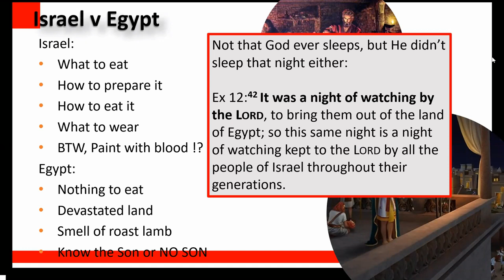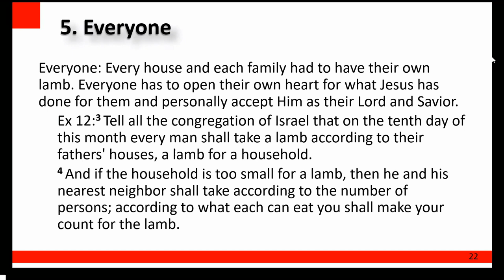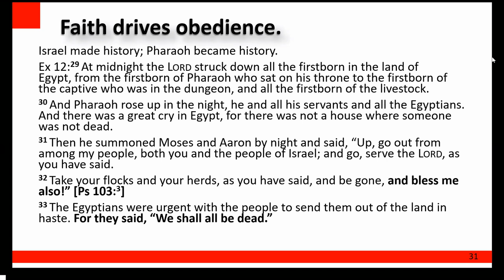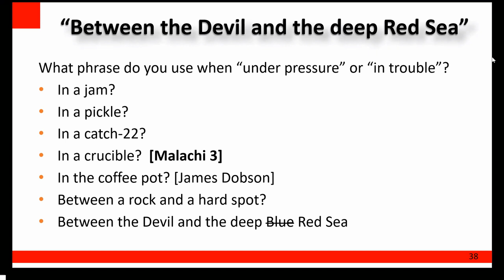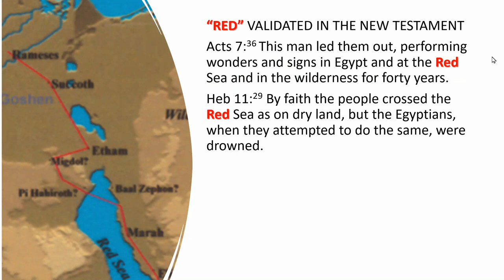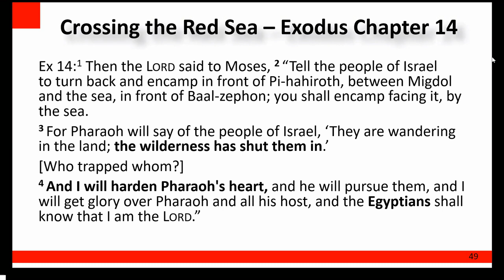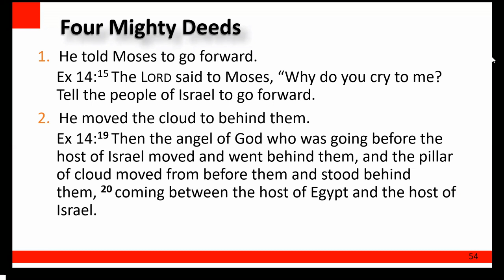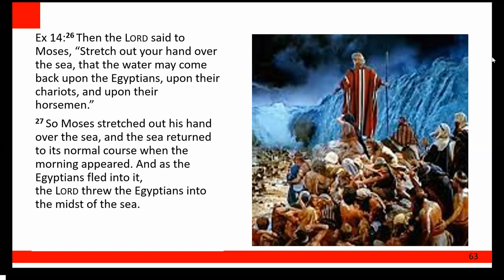Moses 11 and 12 "The Night Nobody Slept" and "Between the Devil and the Deep Red Sea"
A Bible Study based upon Chuck Swindoll's book, "Moses: A Man Of Selfless Dedication"